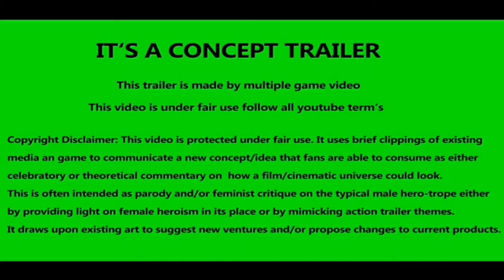Jungle Cruise 2021 (Official Trailer 1080p HD)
This summer, join Dwayne Johnson and Emily Blunt on the adventure of a lifetime. Additional Fee Required